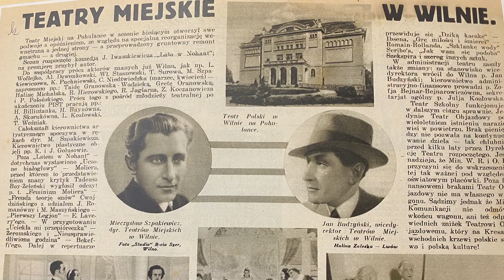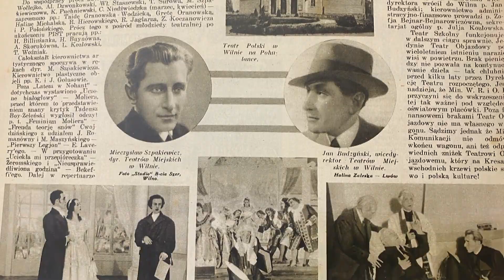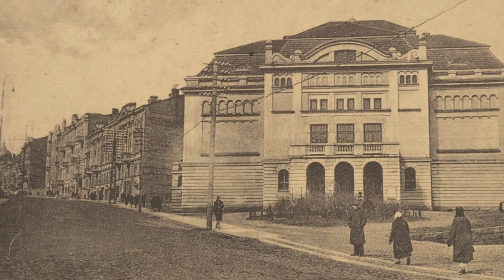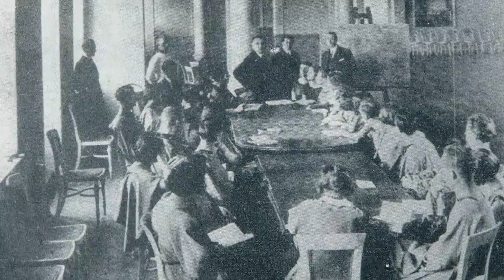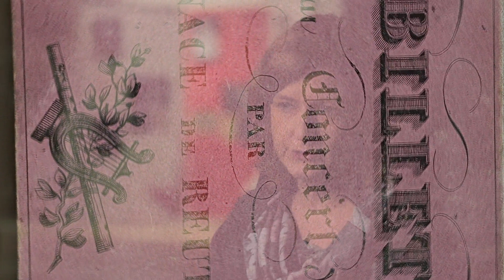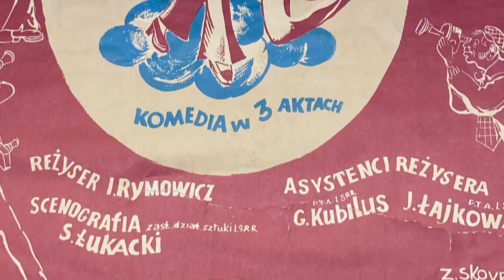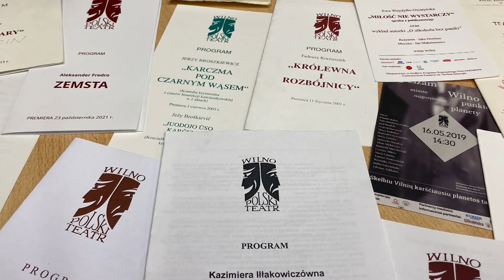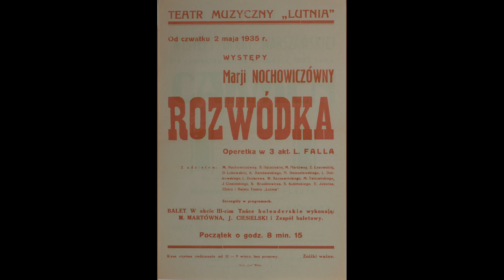Kresy (nie)znane | Wilno teatrem stało #3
Wilno kojarzy się z Redutą Juliusza Osterwy, ale to Wilno postrzegane z perspektywy II Rzeczypospolitej. Początki teatru w Wilnie powinni nam się kojarzyć z postacią równie wielką w dziejach teatru, z Wojciechem Bogusławskim. Wyjechał do Wilna, gdy w Warszawie poróżnił się z królem Stanisławem Augustem. Założył tam stały polski teatr, utrwalił jego byt i w momencie, gdy stamtąd odszedł, ten teatr już trwał. Osterwa z różnych względów powtórzył tę drogę. Juliusz Osterwa po wyjeździe z Warszawy stworzył w Wilnie teatr Reduta. Rozwinął skrzydła na całą Rzeczpospolitą. To właśnie Reduta wileńska zasłynęła tymi wspaniałymi, obejmującymi całe terytorium kraju objazdami, które były w istocie bardzo silnie podkreślaną przez Osterwę działalnością misyjną. Dlaczego teatr Osterwy miał być swoistym zakonem? Gdzie funkcjonały na Kresach teatry stacjonarne, a gdzie działały raczej wędrowne zespoły teatralne?

Program „Kresy (nie)znane” opowiada o ludziach, wydarzeniach mniej znanych opinii publicznej, a związanych z terenami dawnej RP: dzisiejszej Litwy, Łotwy, Białorusi, Polski Płn. - Wsch. Celem programu jest przybliżenie widzom wiedzy o byłych Kresach II Rzeczypospolitej.